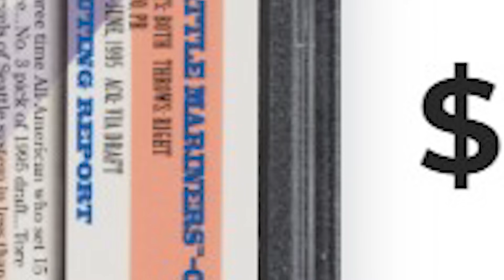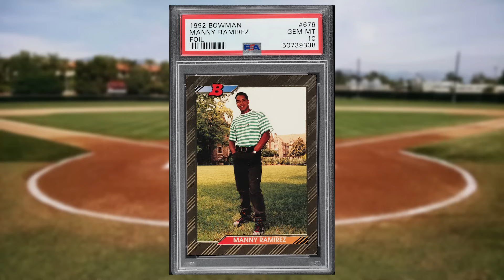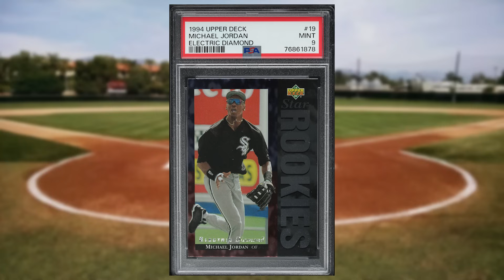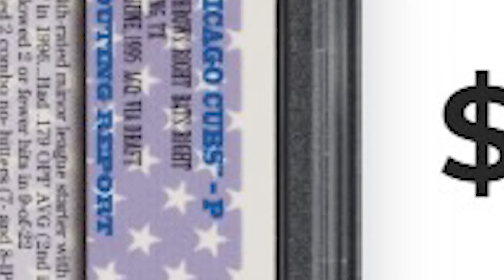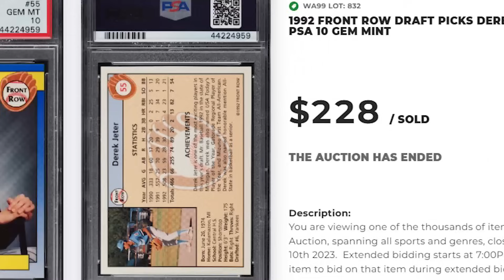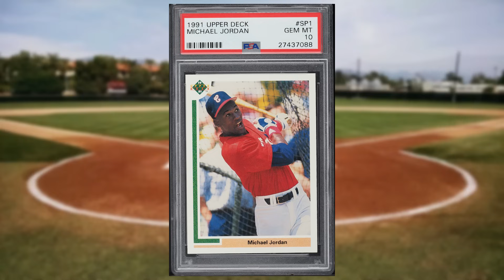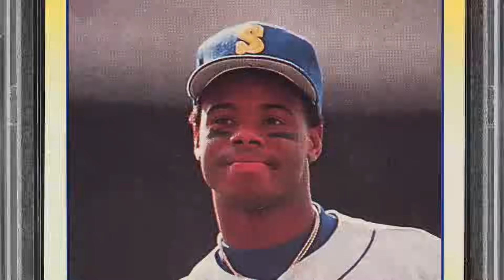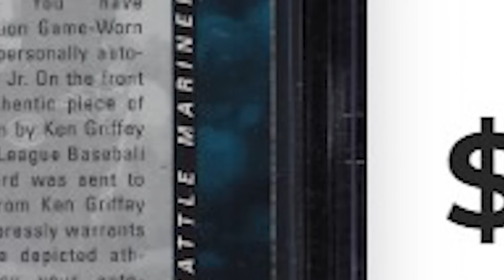Top 50 Highest Selling 1990s Baseball Cards!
Today we'll be looking at the 50 highest selling 1990s baseball cards from the pwcc weekly auction that ended on December 10th 2023.

Top 50 most valuable 1990s baseball cards